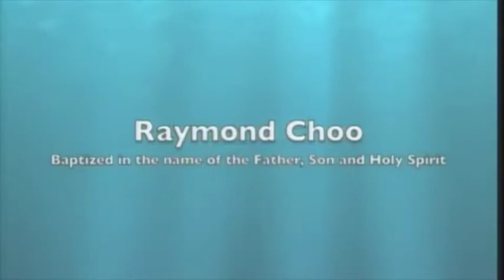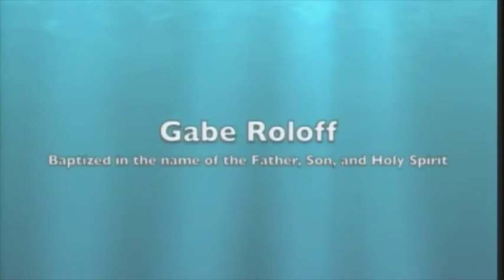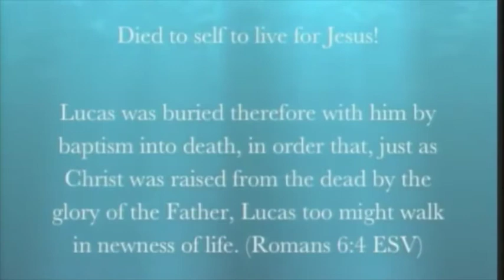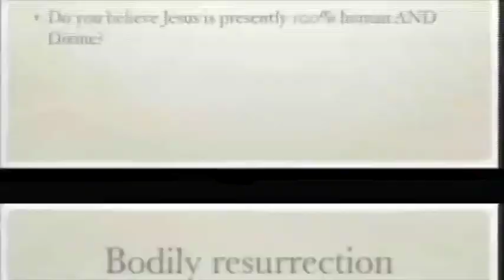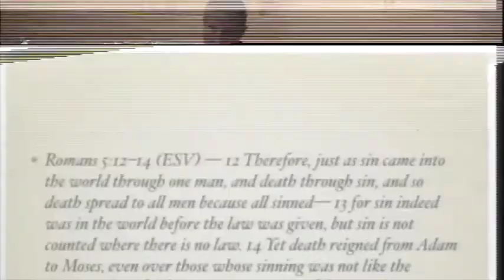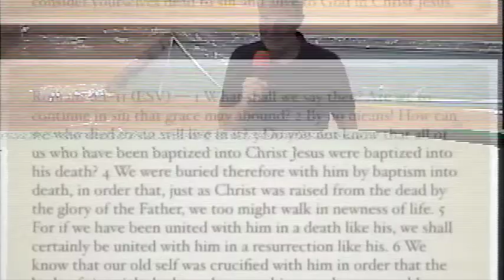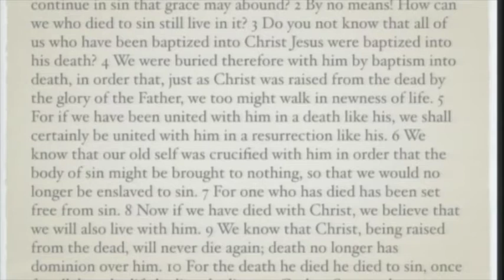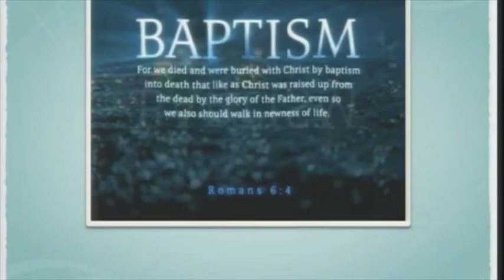taipeigracechurch20140420ok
choir--Three Crosses of Shame
bapstism
sermon--Thepower of the Resurrection
             1Corinthians 15